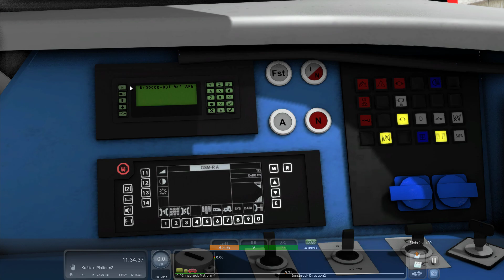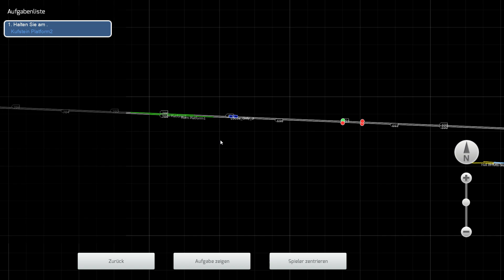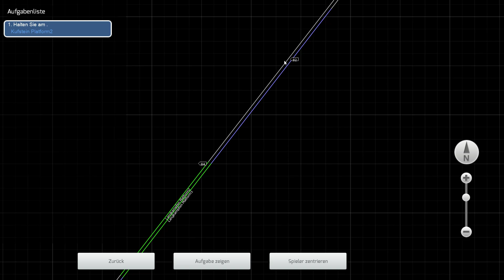Train Simulator Classic #173 CJX1 nach Kufstein [4746]